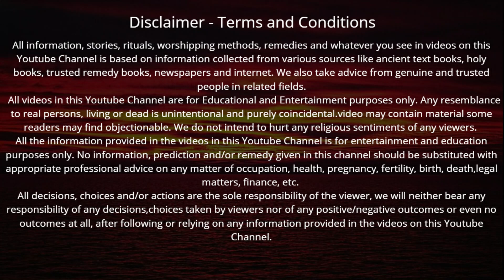30 दिसंबर सफला एकादशी साल की आखिरी एकादशी धन प्राप्ति के लिए करदें यह अचूक उपाय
30 दिसंबर सफला एकादशी साल की आखिरी एकादशी धन प्राप्ति के लिए करदें यह अचूक उपाय

सफला एकादशी साल की आखिरी एकादशी बन रहे हैं शुभ संयोग करें यह दो उपाय#30दिसंबर दिन गुरुवार विष्णुऔर

सफलाएकादशी कब है
साल की आखिरी एकादशी कब है
सफला एकादशी शुभ मुहूर्त व्रत कथा पूजा विधि नियम
सफला एकादशी पर किए जाने वाले टोटके उपाय
सफला एकादशी 2021
सफला एकादशी 2022
एकादशी पर किए जाने वाले टोटके उपाय

 pitra ekadashi vrat katha, indira ekadashi ka mahatva,
pitra ekadashi 2021, pitra ekadashi, pitra ekadashi kabhai, indira ekadashi ki kahani, एकादशी व्रत कथा, एकादशी कब है,
एकादशी कथा, एकादशी की कथा सुनाओ, एकादशी की कहानी सुनाओ,
एकादशी की कहानी सुनाइए, एकादशी की कहानी, एकादशी की कथा,
एकादशी व्रत की कथा, एकादशी के भजन, एकादशी के व्रत में क्याचाहिए, एकादशी के तारीख कया है, एकादशी के दिन बाल धोना चाहिए यानहीं, एकादशी को चावल क्यों नहीं खाना चाहिए, एकादशी में क्या खानाचाहिए, एकादशी में चावल क्यों नहीं खाना चाहिए, एकादशी में क्या नहींखाना चाहिए, एकादशी में क्या दान करना चाहिए, एकादशी व्रत, एकादशी,
एकादशी कहानी, एकादशी कहानी सुनाइए, एकादशी कहानी सुनाओ,
एकादशी कहानी आज की, एकादशी कथा, एकादशी कथा आज की,एकादशी कथा राजेश्वरानंद, एकादशी की कथा सुनाइए, एकादशी व्रत मेक्या खाएं क्या ना खाएं, एकादशी व्रत में चावल क्यों नहीं खाना चाहिए,
एकादशी व्रत में नमक खाना चाहिए या नहीं, इन्दिरा एकादशी, इन्दिरा
एकादशी कब है, इन्दिरा एकादशी 2021, इन्दिरा एकादशी व्रत, इन्दिराएकादशी व्रत कथा, ग्यारस कब है, ग्यारस की कथा, ग्यारस की कहानी,
ग्यारस के भजन, gyaras ki kahani, gyaras ki katha, gyaras kiKatha sunao, gyaras ki kahani sunaeye, gyaras ki kahanisunao, gyaras ki katha sunau, gyaras ki katha sunaeye,
gyaras kab hai, gyaras ke bhajan, gyaras vrat ki katha,
indira gyaras kab hai, indira gyaras ki katha,
indira Ekadashi Ki Katha 2021
Mindira Ekadashi Katha Kahani 2021
indira Ekadashi Katha kahani
indira Ekadashi avaras vrat kathaashwin krishna paksha Ekadashi vrat katha
indira ekadashi Vrat Katha 2021
एकादशी व्रत कथा 2022
2 अक्टूबर 2022एकादशी व्रत कथा
इन्दिरा एकादशी ग्यारस कथा
इन्दिरा एकादशी व्रत पूजा शुभ मुहूर्त पारण समय 2 अक्टूबर 2022
october 2021 indira Ekadashi
ashwin krishna paksh Ekadashi Vrat Puja Shubh muhur
Katha ashwin ekadashi vrat kiKahani ashwin ekadashi vrat ki
 Ekadashi Puja Shubh muhurt October 2021
2021 November Ekadashi vrat katha
November2021 Ekadashi

November 2021 ekadasi Vrat Puja
Gyaras Vrat kab hai november2021 mein

Ekadashi Shubh muhurt Puja Vidhi November 2021
Aaj ke din suni jane wali vrat Katha
Aaj ke din Suni jane wali Katha
Ekadashi vrat katha  Ekadashi vrat katha mahatva

pradeep mishra upay for students
pradeep mishra upay for marriage
pradeep mishra upay for money
pradeep mishra upay for health
pradeep mishra upay for job
pradeep mishra upay for fever
pradeep mishra upay bataiye
pradeep mishra upay bataye
pradeep mishra upay for home
pradeep mishra ji ke totke pati patni
pradeep mishra ji ke totke for
normaldelivery pradeep mishra ji ke totke
 shadike liye totke
pradeep mishra ji ke totke bache ke liye
pradeep mishra ji ke totke padhai
pandit_pradeep_ji_mishra
Pradeep mishra jihindi,
kali mirchi ka upay pradeep mishra ji,
safalta ke liye upay,
safalta kaise payen,
job ke liye upay,
nokri ke liye upay,
tarraki ke liye upay,
safalta kaise milegi pradeep mishra ji,
kali mirch bhole baba upay,
upay kali mirchi,
kali mirchi ka konsa upay hai,
Safalta ke liye kali mirchi ka upay, pradeep mishra ji job ke liye upay,
nokri me pareshani,
Kisi kam me safalta nahin mil rahi ho to kya karen, Pandit pradeep mishra ji Upay